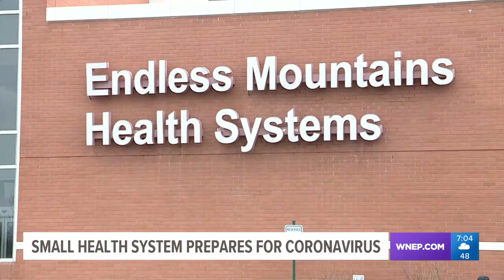WNEP reports on Congressman Keller's COVID-19 round table with Endless Mountains Health System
WNEP reports on Congressman Keller's COVID-19 round table with Endless Mountains Health System - March 17, 2020